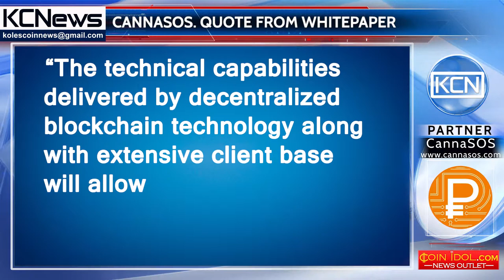Quote from CannaSOS Whitepaper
“The technical capabilities delivered by decentralized blockchain technology along with extensive client base will allow us to successfully integrate the PerksCoin token into the cannabis industry.”